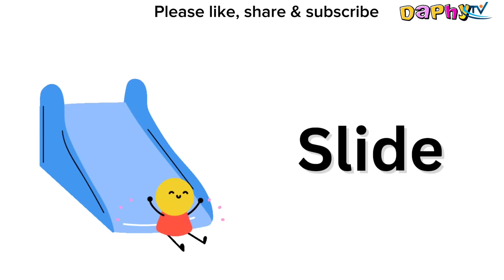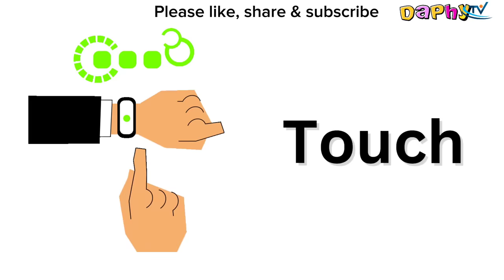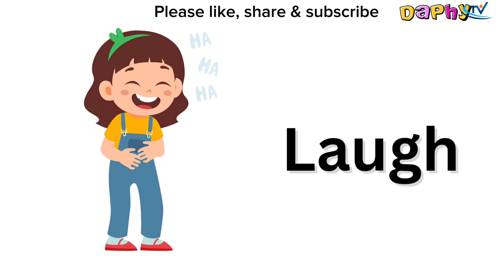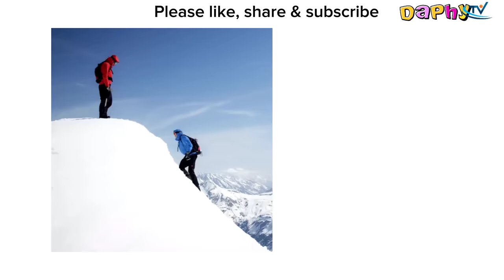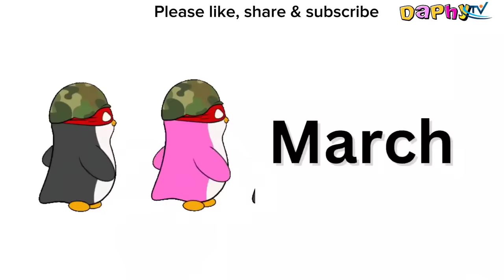Action Verbs Examples | Fun Learning Action Verbs | English Vocabulary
Engage your child with exciting action verb examples.

Enhance your Learning English vocabulary skills with this educational video on Action Verbs. This video is perfect for kids, teachers, and beginners. The content will help expand your English vocabulary words and enhance your communication abilities.

Key Highlists:
Learn and practice 65 Essential Action Verbs
Beginner-Friendly
Basic Action Verbs Vocabulary

Next in this playlist: Crafting Sentences with Action Verbs.